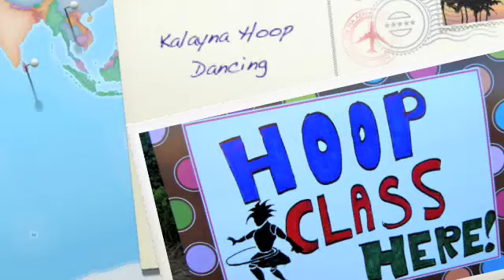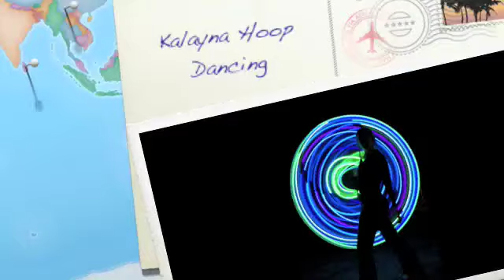It's my birthday and I can hoop if I wanna--a year in review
A compilation of my first year of hoop dancing. 02/23/2010